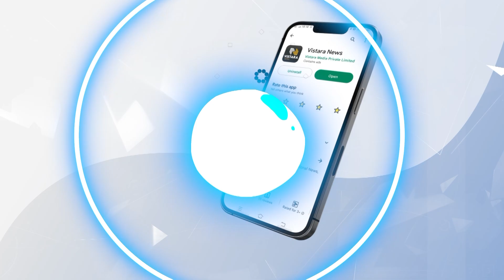ಏನಾಯ್ತು ಎಂದು ಒಂದು ಕ್ಷಣ ಆತಂಕಗೊಂಡ ಪ್ರಯಾಣಿಕರು | Youth Prank In BMRCL Metro | Vistara News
ರೀಲ್ಸ್‌ಗಾಗಿ ನಮ್ಮ ಮೆಟ್ರೋದಲ್ಲಿ ಯುವಕ ಹುಚ್ಚಾಟ ಆಡಿದ್ದು, ಮೂರ್ಛೆ ಹೋದಂತೆ ಪ್ರಾಂಕ್ ವಿಡಿಯೋ ಮಾಡಿದ್ದಾನೆ.